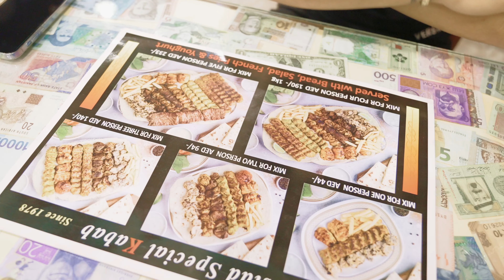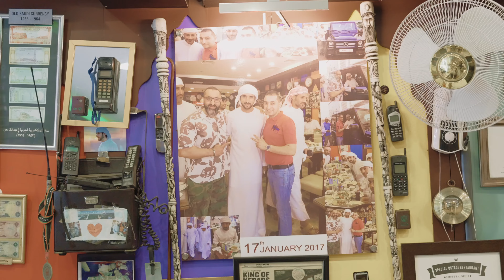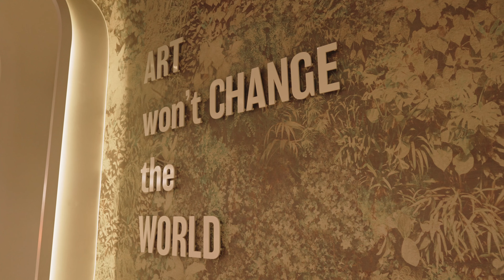Cooking at Al-Ustad Special Kebab in Dubai - Connect Summit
Hello Everyone!! We visited to Al-Ustad Special Kebab, in Dubai, that serves delicious and affordable Iranian kebabs. The restaurant’s walls are adorned with photos of celebrity customers and royalty visits from across the World. Watch my video and comment your thoughts on it.